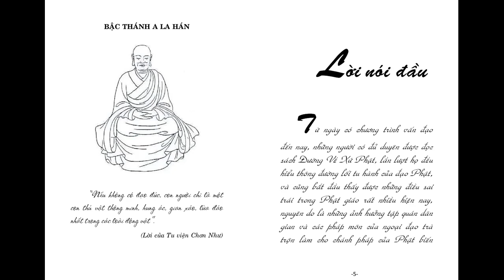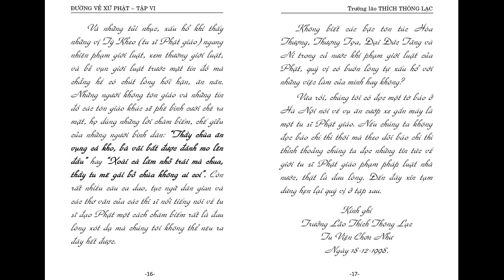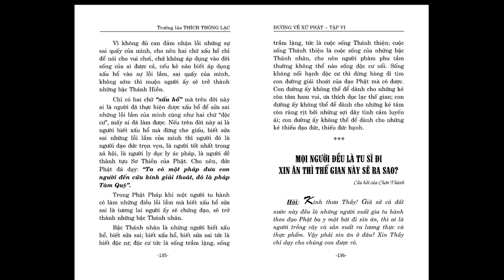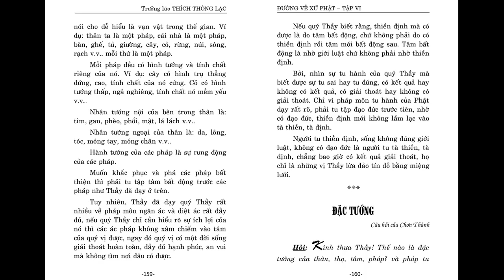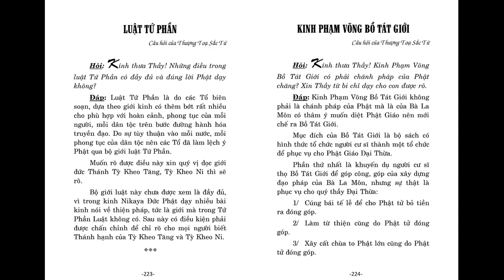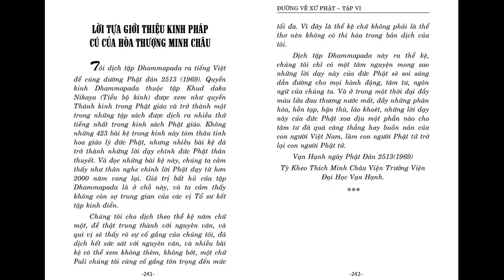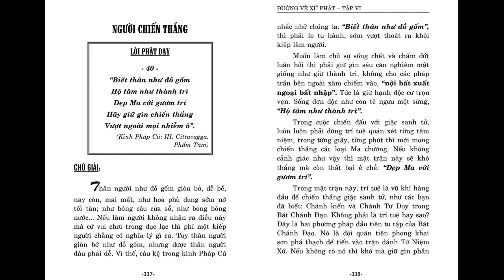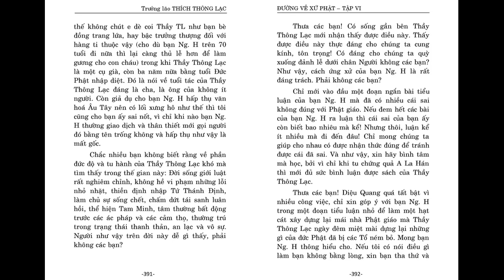Đường Về Xứ Phật, Tập VI (Giá trị của Kinh Pháp Cú) - Trưởng lão Thích Thông Lạc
Tu Viện Chơn Như - Sách Nói Nguyên Văn Bản - Trưởng lão Thích Thông Lạc
00:00 Lời nói đầu
12:54 Thư gửi quý bạn
14:26 Tu tập định vô lậu có ba việc cần phải lưu ý
17:47 Trì giới là ly dục
26:50 Các nhà học giả dạy nhập Sơ thiền
33:12 Tiếng ồn
38:34 Tầm tứ
41:31 Ly hỷ
44:28 Sổ tức
49:23 Dứt tiếng ồn lên Nhị thiền
51:14 Chấm dứt tầm tứ lên Tam thiền
52:49 Chấm dứt hỷ lên Tứ thiền
54:26 Trong Tứ thiền ngưng sổ tức đạt không định
58:03 Mười hơi thở đếm không lộn là ý có định
01:01:40 Nhờ theo dõi hơi thở mà đạt được định
01:07:18 Gom ý thức nhập thiền thứ mấy
01:09:01 Sáu thức gom lại sẽ nhập định gì?
01:11:16 Gom ý thức bằng cách nào?
01:12:22 Gom ý thức diệt tầm tứ
01:14:11 Tưởng thức
01:15:13 Năm thức
01:17:50 Nhân quả
01:20:15 Nhân quả là gì?
01:24:14 Nhân quả do đâu mà có
01:28:05 Con người do ba hành động thân, miệng, ý sinh ra
01:29:36 Vô minh và minh
01:38:48 Trí học giả
01:47:58 Hỷ lạc có xả bỏ hay không?
01:52:51 Trưởng dưỡng hỷ lạc
01:57:45 Chứng đắc một ít có dạy người được không?
02:06:36 Một người mù dẫn một đám người mù
02:11:17 Chứng đắc một ít có dạy người được không?
02:16:21 Sống không phạm hạnh
03:04:36 Chỉ cần có tâm tàm quý là tu chứng đạo
03:08:19 Mọi người đều là tu sĩ đi xin ăn thì thế gian này sẽ ra sao?
03:12:50 Lục căn hư hoại
03:16:30 Sáu căn quay vào trong
03:19:45 Nằm theo kiểu kiết tường
03:22:55 Nhân tướng nội và ngoại của thọ
03:22:13 Nhiếp phục và phá thọ
03:30:49 Nhân tướng của nội tâm
03:35:14 Ngăn ác diệt ác
03:38:17 Nhân tướng
03:42:07 Đặc tướng
03:45:56 Thọ hành
03:48:41 Mục liên thanh đề
04:09:50 Tệ nạn mê tín
04:16:55 Làm lễ quy y cho người chết
04:23:45 Những kinh sách mê tín
04:27:15 Tu như thế nào là đúng pháp
04:35:44 Như lý tác ý
04:40:02 Trùng trong lông sư tử
04:45:23 Làm sao phân biệt được tu sĩ giả hay thật trong Phật giáo
04:47:45 Hộ trì các căn
04:55:54 Thế giới siêu hình
05:02:06 Phật giáo Đại thừa
05:02:46 Thiền Đông độ
05:04:08 Niên lịch Phật giáo
05:05:38 Thuyết pháp 45 năm và 49 năm, năm nào đúng?
05:07:03 Kinh sách Nguyên thủy và Đại thừa, kinh sách nào đáng tin cậy
05:08:51 Kinh sách Đại thừa có phải là chánh pháp không?
05:10:15 Luật tứ phần
05:11:24 Kinh Phạm Võng Bồ tát giới
05:13:25 Sự sai biệt giữa Phật giáo và Bà la môn
05:24:09 Thâm ý của Bà la môn với Phật giáo
05:25:21 Bà la môn
05:28:31 Lời giới thiệu
05:35:53 Lời tựa giới thiệu kinh pháp cú của Hòa thượng Thích Minh Châu
05:38:28 Xác định của đức Phật về “Ý thức” của con người có tầm quan trọng nhất trong đạo Phật
05:54:35 Lời xác định thứ hai của đức Phật
06:03:56 Tầm ác và tầm thiện
06:10:43 Lấy ân báo oán
06:20:12 Phòng hộ sáu căn
06:30:08 Chỉ định một thánh tăng
06:34:53 Song tầm
06:38:54 Thiện xảo trong tu tập
06:41:32 Nhân quả 1
06:50:48 Nhân quả 2
06:53:01 Người học nhiều không bằng người tu tập
07:00:48 Không phóng dật
07:09:29 Thiền định
07:14:52 Nỗ lực tu tập Tứ niệm xứ
07:34:06 Thiện xảo tu tập
07:37:11 Khen ngợi điều phục tâm
07:38:21 Người chiến thắng
07:41:31 Thư hỏi đạo
07:43:43 Hộ trì các căn
07:46:55 Nhân quả Thảo mộc
07:50:57 Nhân quả con người
08:04:13 Đạo đức Nhân Bản – Nhân quả
08:07:46 Kinh Duy Ma Cật
08:23:01 Vô sở đắc
08:31:33 Phụ lục: Khi nói, viết phải bình tâm suy nghĩ cho kỹ